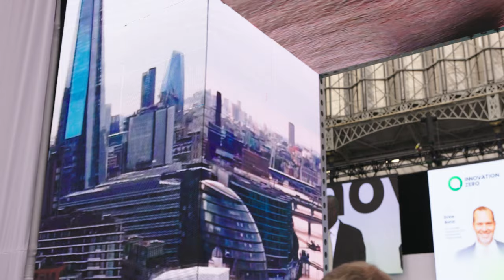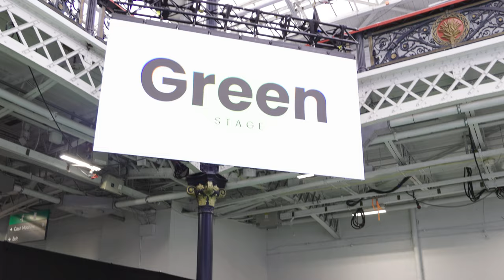Immersive AV at Innovation Zero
From delivering the audiovisual, LED and digitalsignage requirements to the conferences and exhibitors, take a look at our video and see what Immersive AV can do for your show.